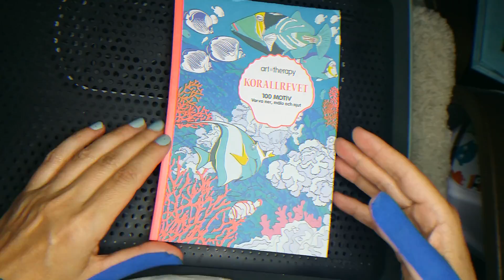Korallrevet 100 motiv. Blädderfilm